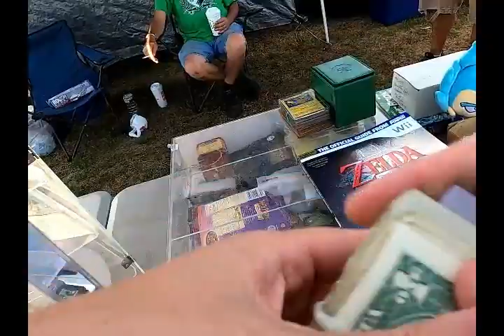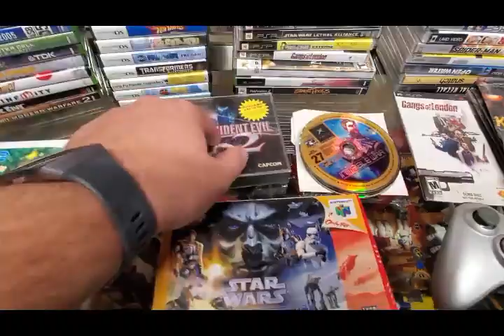Live Retro Video Game Hunting #136 Flea Market Finds.... This is why you get leads...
Hey all. Got some cool stuff this past weekend. Nice to finally get a good amount of stuff. Stay till the end to see what we found.

Thanks Again!!